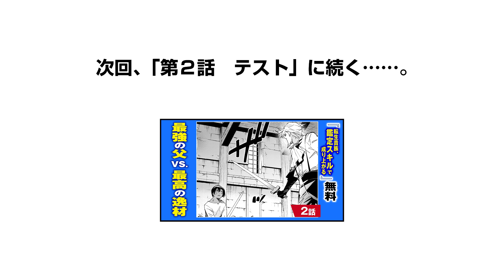【まんが】第１話「転生と鑑定」（後編）『転生貴族、鑑定スキルで成り上がる』 ep1-2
小説家になろう発！
隠れた”逸材”を発掘し、異世界を統一せよ！

マンガアプリ「マガポケ」で大人気連載中！
『転生貴族、鑑定スキルで成り上がる～弱小領地を受け継いだので、優秀な人材を増やしていたら、最強領地になってた～』
原作/未来人A 漫画/井上菜摘 キャラクター原案/jimmy

転生し、弱小貴族として異世界を生きることになったアルス・ローベント。現代同様、異世界でも体力・知力ともに平凡だったが、”鑑定スキル”という人の潜在能力を知ることが出来るスキルを生まれつき所持していた。そしてアルスは、その”鑑定スキル”を使い弱小領地を最強の領地へと変貌させていくーーー！「小説家になろう」発！隠れた逸材と共に突き進む、大人気異世界統一記！

※「小説家になろう」は株式会社ヒナプロジェクトの登録商標です